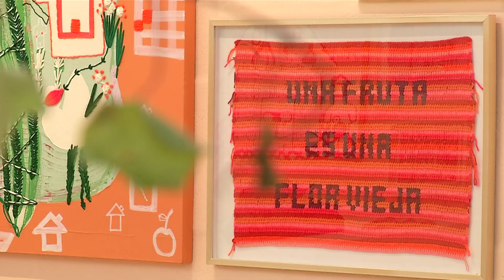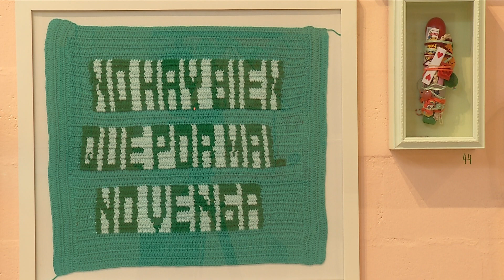Exposición de arte "Quiero ser vieja" - Telemedellín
"Quiero ser vieja" es una recorrido de María Adelaida Penagos, artista paisa, que a través de sus obras de arte destaca la constante representación del femenismo en la realidad y en el plano social.